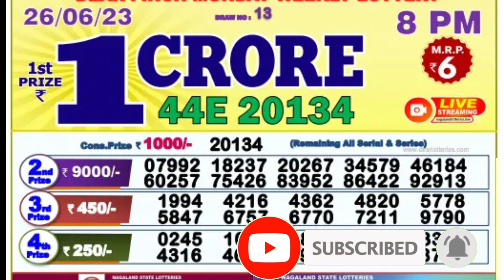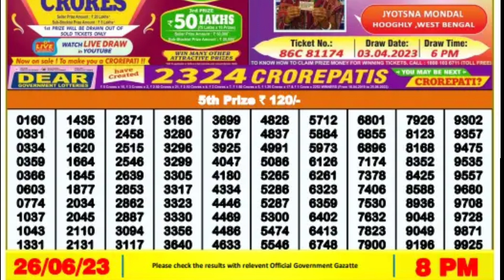🔴Nagaland Lottery SAMBAD DEAR EVENING 8:00 PM RESULT TODAY 26.05.2023 | NAGALAND STATE DEAR LOTTERY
00.0.0 dear lottery result today
20.0.0 dear lottery result live
21.0.1 dear lottery result today 8pm
22.0.2 dear lottery result today 1pm
23.0.3 dear lottery result today 6pm
24.0.4 dear lottery result night
25.0.5 dear lottery result today 8pm live
26.0.6 dear lottery result aaj ka
27.0.7 dear lottery result aaj
28.0.8 dear lottery result after
29.0.9 dear lottery result app
30.0.10 dear lottery result actor pm
31.0.11 dear lottery result actor khela
32.0.12 dear lottery bumper result
33.0.13 dear lottery border result
34.0.14 dear lottery result 8 baje ka
35.0.15 dear lottery result 4 baje ka
36.0.16 dear lottery result 8 baje
37.0.17 dear lottery result west bengal
38.0.18 dear lottery result 4 baje
39.0.19 dear lottery result 4 baje wala
40.0.20 dear lottery result chhota
41.0.21 dear lottery result chart
42.0.22 dear lottery result check
43.0.23dear lottery result chhota pm
44.0.24 dear lottery result calicut
45.0.25 dear lottery result dikhao
46.0.26 dear lottery result download
47.0.27 dear lottery result dikhaiye
48.0.28 dear lottery evening result aaj ka
49.0.29 dear lottery yesterday evening result
50.0.30 dear lottery aaj ka result ek baje ka
50.0.31 dear evening lottery result today 8pm
50.0.32 dear lottery result full
53.0.33 dear lottery fast result
54.0.34 Nagaland State Lottery
55.0.35 Nagaland Lottery
56.0.36 Nagaland State Lottery Result
57.0.37 Nagaland Lottery Result
58.0.38 Nagaland Lottery Sambad
59.0.39 Nagaland State Lottery Result Today
60.0.40 Nagaland State Lottery Result Today 8pm
 61.0.41 Nagaland State Lottery Sambad
62.0.42 Nagaland State Lottery Today
63.0.43 Nagaland State Lottery live
64.0.44 Nagaland State Lottery morning
65.0.45 Nagaland Lottery Result Today
66.0.46 Nagaland State Lottery Result 8 pm
67.0.47 Nagaland State Lottery old Result
68.0.48 Nagaland Result
69.0.49 Nagaland State Lottery Result Today 11.55 am
70.0.50 Nagaland State Lottery dear
71.0.51 Nagaland Lottery fax
72.0.52 Nagaland Lottery live
73.0.53 Nagaland rajya Lottery
74.0.54 Nagaland State Lottery old
75.0.55 Nagaland State Lottery night
76.0.56 Nagaland State Lottery morning Result
77.0.57 Nagaland dear Lottery
78.0.58 Nagaland State Lottery 8pm
79.0.59 Nagaland Lottery Today
80.0.60 Nagaland State Lottery night Result
80.0.61 Nagaland Lottery Result night
80.0.62 Nagaland morning Result
80.0.63 Nagaland State lotteries dear
80.0.64 Nagaland State Lottery Evening Result
85.0.65 Nagaland super Rajshree
86.0.66 Nagaland Lottery Sambad Today
87.0.67 Nagaland State Lottery Result Today 4pm
88.0.68 Nagaland State lotteries Result yesterday 8pm
89.0.69 Nagaland Lottery ticket
90.0.70 Nagaland night Result
91.0.71 Nagaland State Lottery Sambad Today
92.0.72 Nagaland State Lottery Result 11 55
93.0.73 Nagaland ticket Result
94.0.74 Nagaland Lottery Result morning
95.0.75 Today Nagaland State Lottery Result
96.0.76 Nagaland State Lottery Today Result 8 pm
97.0.77 Dear Nagaland Lottery
98.0.78 Nagaland State Lottery
99.0.79 Nagaland dear Lottery Result
100.0.80 Nagaland Lottery morning
86. Nagaland State Lottery Result morning
87. Nagaland Lottery night
88. Nagaland State Lottery Sambad Result
89. Nagaland ticket
90. Nagaland State Lottery Result night
91. Nagaland State Lottery Result old
92. Nagaland Lottery ka Result
93. Nagaland State Lottery Today morning Result
94. Nagaland Lottery night Result
95. Nagaland State Lottery 11.55 am
96. Nagaland Lottery morning Result
97. Nagaland State Lottery morning Today
98. Dear Nagaland Lottery Result
99. Nagaland Lottery Sambad morning
100. Nagaland rajya Lottery Result
101. Lottery Result Nagaland State Lottery
102. Today Nagaland Result
103. Nagaland Lottery ticket Result
104. Nagaland State Lottery Result Today 8pm live
105. Nagaland super Lottery
106. Nagaland Lottery Sambad night
107. Nagaland Lottery Result Today 8pm
108. Lottery Nagaland State Lottery Result
109. Nagaland State Lottery live draw
110. Nagaland live Lottery
111. Nagaland State Lottery fax
112. Nagaland State Lottery yesterday Result
113. Nagaland Result Today
114. Nagaland Lottery Sambad Result
115. Nagaland live
116. Nagaland State Lottery yesterday
117. Nagaland Lottery Sambad Nagaland Lottery Sambad
118. Lottery Sambad Nagaland State
119.  Nagaland State Lottery
120. Nagaland State Lottery Today 11.55 am
121. Nagaland State Lottery 4pm
122. Nagaland Lottery Sambad live
123. Nagaland State Lottery Result yesterday
124. Nagaland State Lottery old Result 2021
125. Nagaland State Lottery Nagaland State Lottery
126. Lottery Sambad Nagaland State Lotter